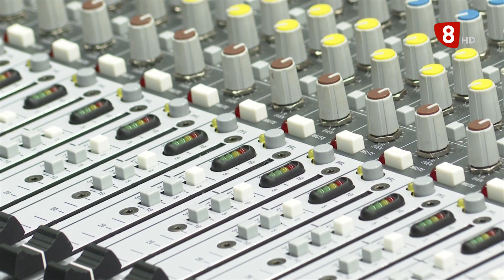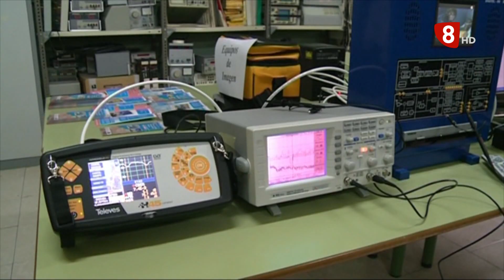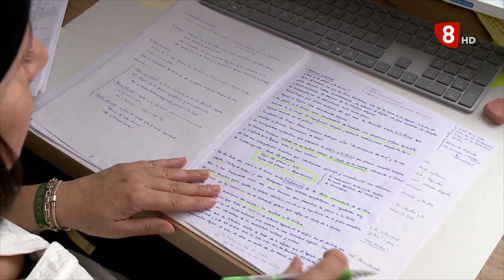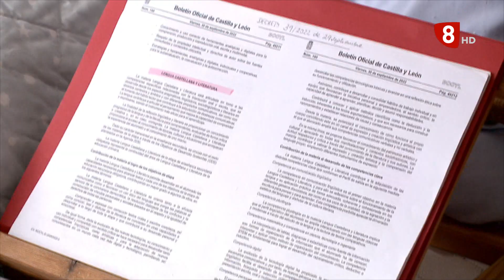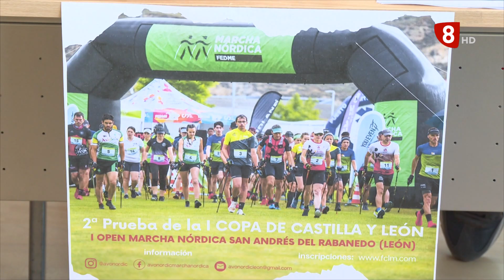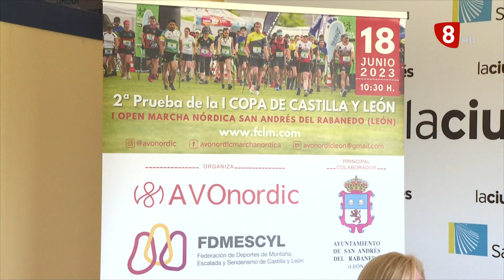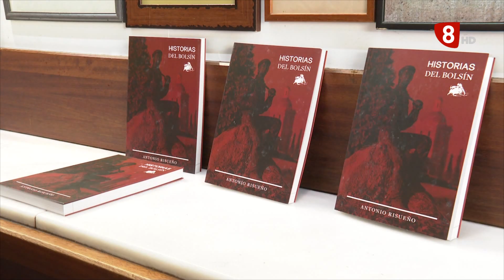NOTICIAS LEÓN 14H (16-6-23)